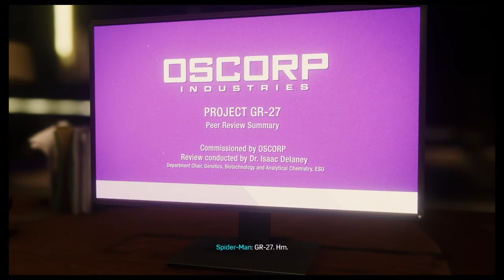MARVEL SPIDER-MAN:PART 17 - OSCORP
hi
MARVEL SPIDER-MAN
MUSIC

AEI (on behalf of NCS); ASCAP, Featherstone Music (publishing), LatinAutor, and 20 Music Rights Societies